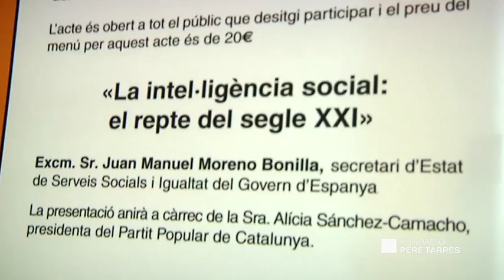Fundació Pere Tarrés: Fòrum Social Pere Tarrés amb Juan Manuel Moreno (conferència sencera)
Juan Manuel Moreno, secretari d'Estat de Serveis Socials i Igualtat del Govern d'Espanya, va participar el passat 31 de maig al Fòrum Social Pere Tarrés amb la conferència "La intel.ligència social: el repte del segle XXI".